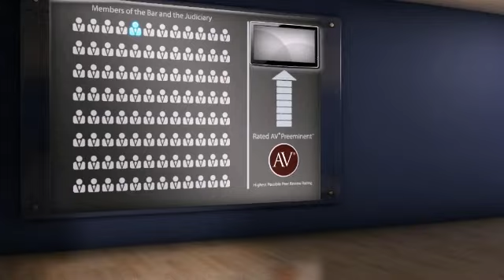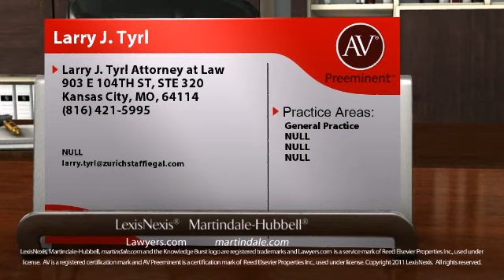Larry J. Tyrl Kansas City MO, General Practice Lawyer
Larry J. Tyrl of Larry J. Tyrl Attorney at Law 903 E 104TH ST, STE 320, Kansas City, MO, 64114. Practice areas include General Practice, NULL, NULL and NULL.
For more than 130 years, lawyers have relied on the AV® Preeminent™ rating while searching for their own expert attorneys. Now anyone can depend on this important, trusted rating. The Martindale-Hubbell® AV® Preeminent™ rating is the highest possible rating for an attorney for both ethical standards and legal ability. This rating represents the pinnacle of professional excellence. It is achieved only after an attorney has been reviewed and recommended by their peers - members of the bar and the judiciary. Larry J. Tyrl has achieved an AV® Preeminent™ Rating from Martindale-Hubbell®.